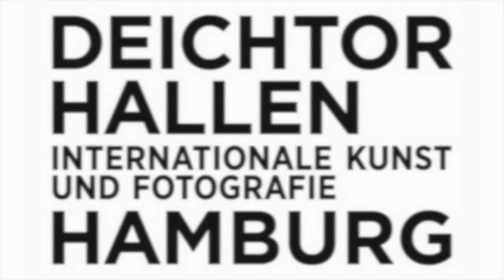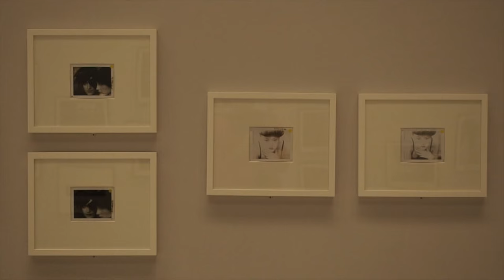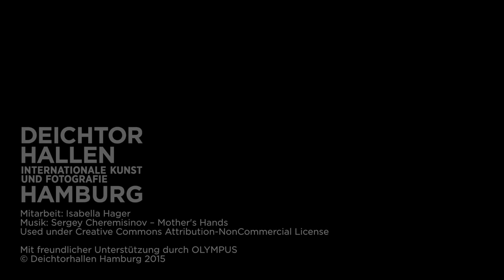SARAH MOON – NOW AND THEN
Mit einem besonderen Fokus auf das filmische Œuvre wird weltweit zum ersten Mal das Gesamtwerk der Fotografin Sarah Moon als retrospektive Schau im Haus der Photographie der Deichtorhallen vom 27. November 2015 bis 21. Februar 2016 präsentiert. Rund 350 Fotografien und fünf Filme lassen die Besucher in die märchenhafte Welt der Sarah Moon eintauchen.

28. November 2015 – 21. Februar 2016
Deichtorhallen Hamburg / Haus der Photographie